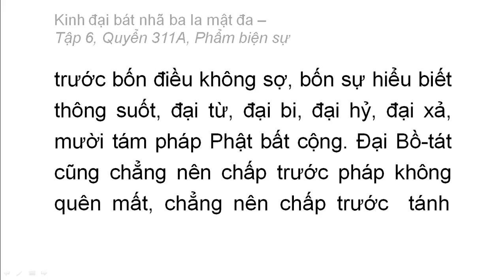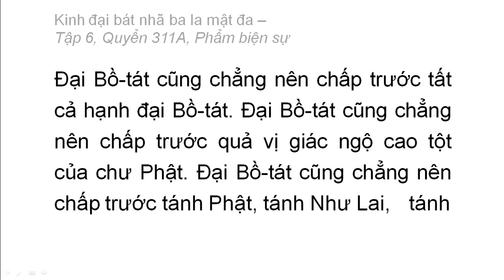Quyển 311A: Kinh đại bát nhã ba la mật đa - Phẩm biện sự (rất hay) (311/600) (4)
Phẩm 43: Phẩm biện sự
Hán dịch: Pháp sư Huyền Trang
Việt dịch: Hoà thượng Trí Nghiêm
Giảo chính: Hoà thượng Quảng Độ